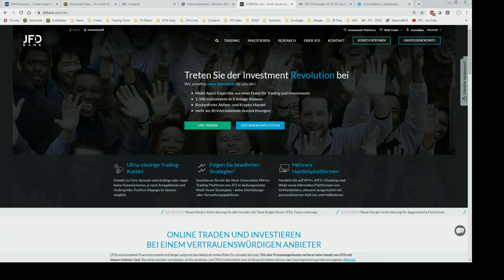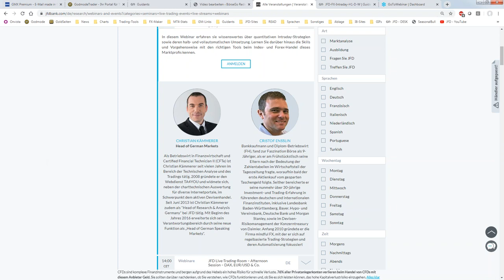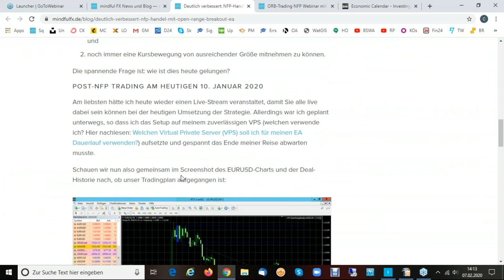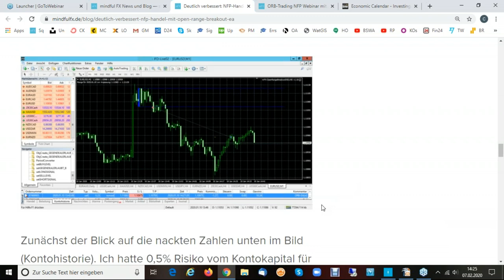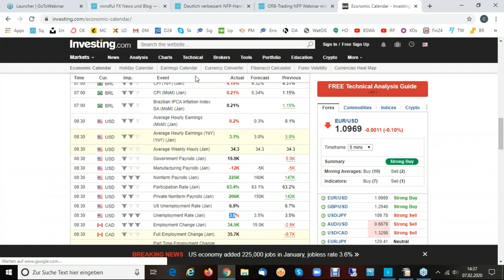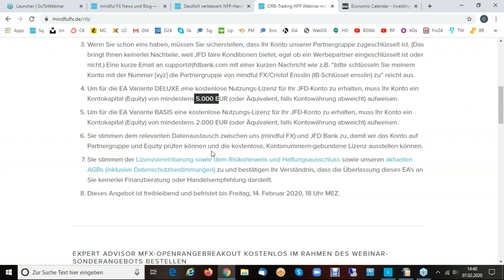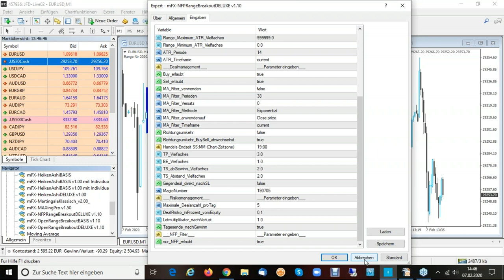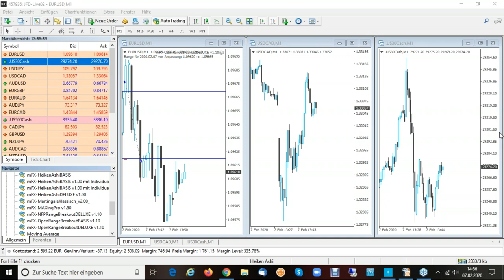Februar 2020 - LIVE-Event zum US-Arbeitsmarktbericht (NFP) + Algo-Einsatz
Erleben Sie erneut LIVE zum US-Arbeitsmarktbericht (NFP) die LIVE-Anwendung eines Open Range Breakout Algo/EA entwickelt und vorgeführt von Christof Ensslin aus den USA (Webinar ist in Deutsch). Diesmal mit der Einweisung in ein Setup, das nach den News aktiv wird und diesmal auch nur auf den EURUSD ausgerichtet ist. Erfahre in munterer Atmosphäre worauf es ankommt und sichere Dir das tolle Angebot zum Abschluss!

Investieren Sie verantwortungsbewusst. CFDs sind komplexe Instrumente und besitzen ein hohes Risiko, durch Hebelwirkung kann man schnell Geld verlieren. 76% der Konten von Privatanlegern verlieren Geld, wenn sie CFDs mit der Gesellschaft handeln. Sie sollten daher überlegen, ob Sie verstehen, wie CFDs funktionieren und ob Sie es sich leisten können, dieses hohe Risiko einzugehen, Ihr Geld zu verlieren.